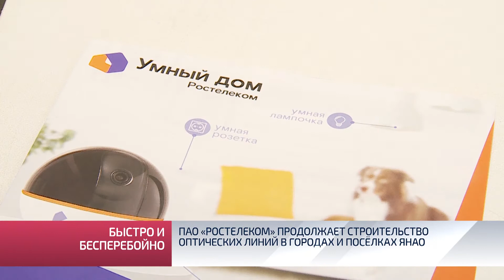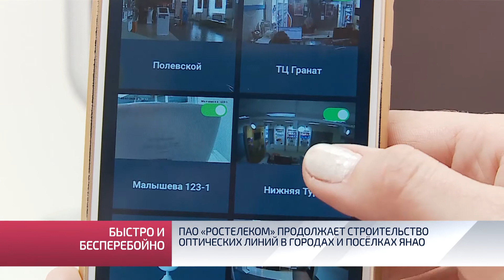ПАО «Ростелеком» продолжает строительство оптических линий в городах и посёлках ЯНАО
Удалённый режим работы, дистанционное обучение с приходом коронавируса становится частью нашей жизни. И тут многое зависит от надёжности и скорости интернета. Его предоставит компания «Ростелеком». Провайдер активно развивает оптическую инфраструктуру в городах и посёлка Ямала. Подробности в нашем сюжете.